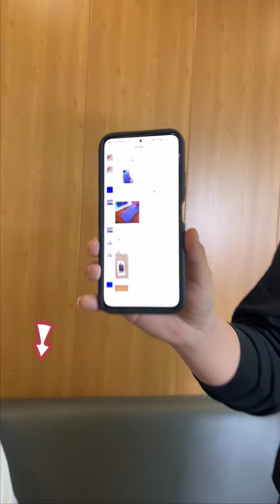这条美人鱼 据说只有粉丝才能看见